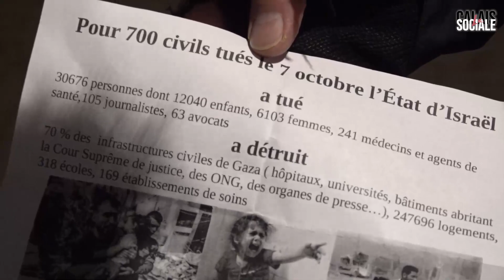Une manif par semaine jusqu'au cessez-le-feu en Palestine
Chaque vendredi à 18h un rassemblement militant a lieu  sur le places d'Armes à Calais.
Organisé chaque semaine depuis le 22 décembre, un collectif de militant.s (Calais Free Palestine, Les écologistes, LFI) se réunissent pour sensibiliser la population sur ce qu'ils considèrent après plus de 30 000 morts palestinen comme "un génocide"  consciemment opéré par le gouvernement israélien.

Prochain rendez-vous :
Vendredi 19 janvier de 18h à 19h devant la Tour du Guet, place d'armes, à Calais.